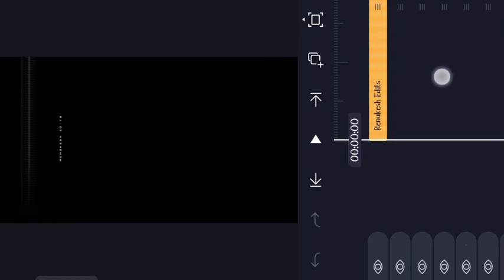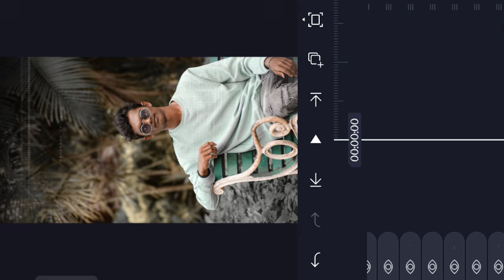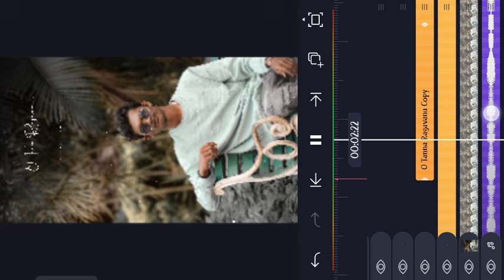😏boy status song kannada feeling alight motion video 😊tutorial alightmotion🙃Sota hrudaya😔editing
🔸ᴅɪsᴄʟᴀɪᴍᴇʀ ❗❗
ᴛʜᴀɴᴋ ʏᴏᴜ🙂.